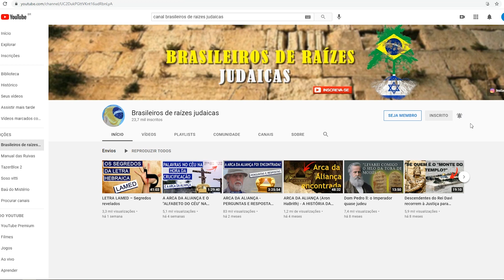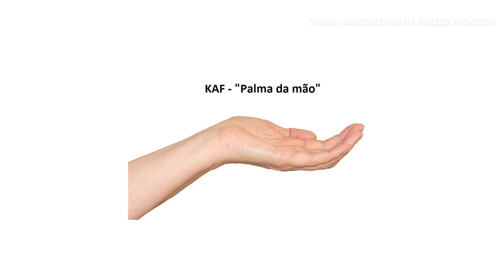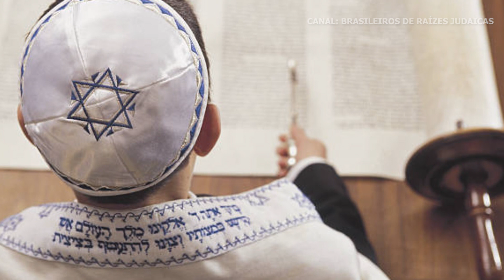PORQUE JUDEUS USAM KIPÁ?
Saiba porque judeus usam Kipá. É um mandamento da Torah (bíblia), ou uma tradição judaica?

👉CONHEÇA ISRAEL! Você estaria interessado(a) em conhecer Israel a um valor significativamente mais baixo do que a média de mercado? 👉Acesse nosso site para maiores informações